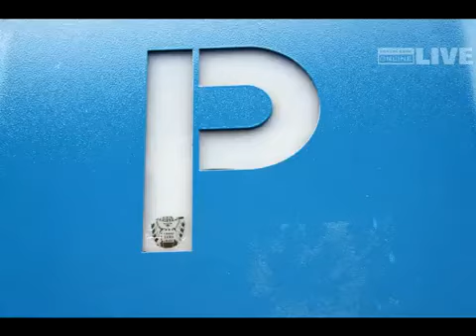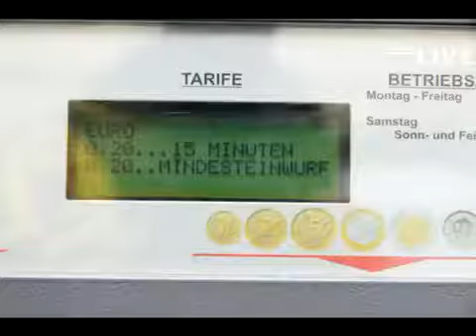Parken in Feldkirch wird teurer